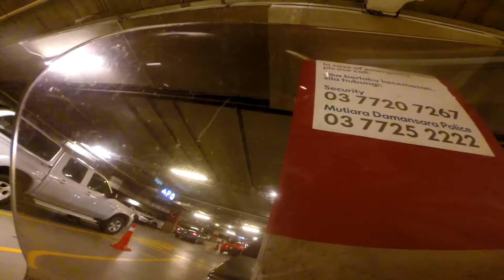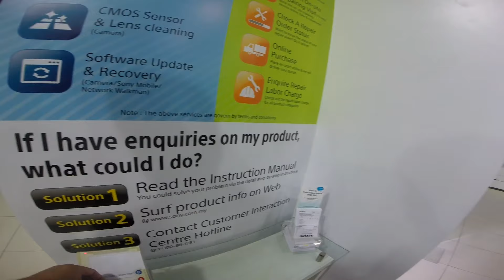Ride to Ikea (malaysia) - Heroes tonight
ride ke ikea dan ambik camera claim warranty kat sony the curve..

minggu ni cuti ride siang hehe